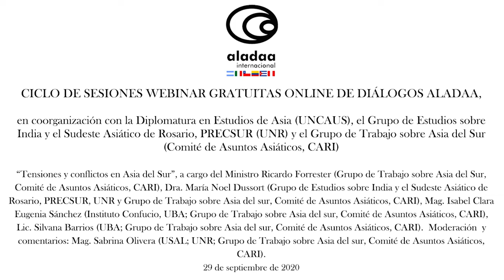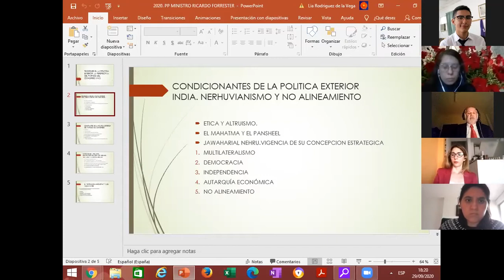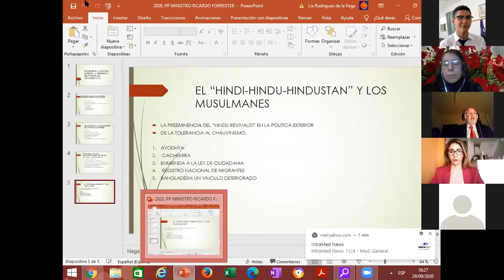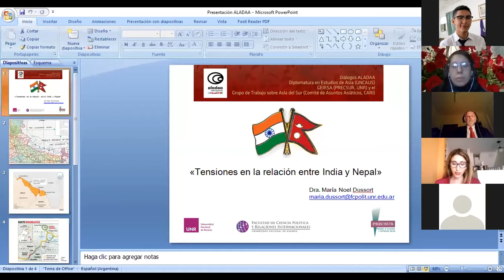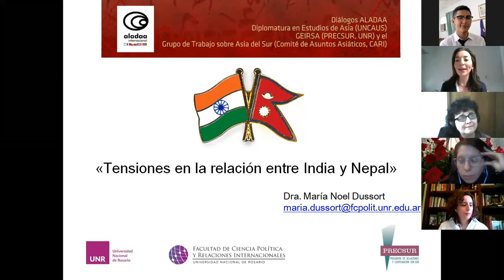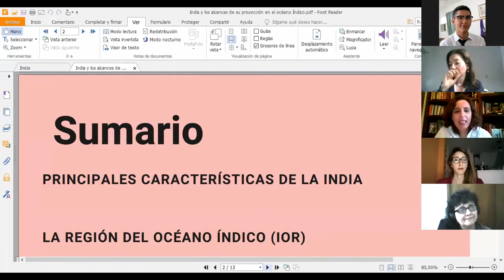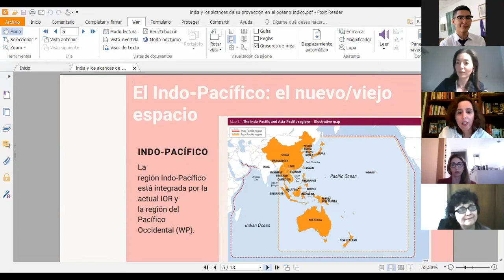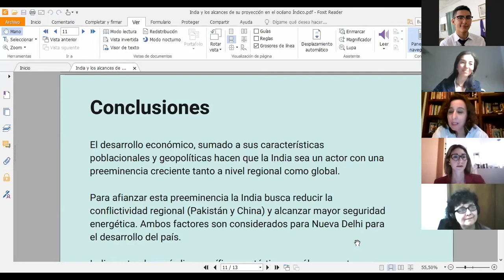Dialogos ALADAA + UNCASUS+PRECSUR+CARI. Tensiones y conflictos en Asia del Sur - 29-09-2020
Diálogos ALADAA, junto a la Diplomatura en Estudios de Asia (UNCAUS), el Grupo de Estudios sobre India y el Sudeste Asiático de Rosario, PRECSUR (UNR) y el Grupo de Trabajo sobre Asia del Sur (Comité de Asuntos Asiáticos, CARI), convocan a la décimo segunda sesión webinar: “Tensiones y conflictos en Asia del Sur”.

a cargo de:
Ministro Ricardo Forrester
(Grupo de Trabajo sobre Asia del Sur, del Comité de Asuntos Asiáticos del Consejo Argentino para las Relaciones Internacionales)

Dra. María Noel Dussort
(Grupo de Estudios sobre India y el Sudeste Asiático de Rosario, PRECSUR, UNR y Grupo de Trabajo sobre Asia del sur, del Comité de Asuntos Asiáticos del Consejo Argentino para las Relaciones Internacionales)

Mag. Isabel Clara Eugenia Sánchez
(Instituto Confucio, UBA; Grupo de Trabajo sobre Asia del sur, del Comité de Asuntos Asiáticos del Consejo Argentino para las Relaciones Internacionales)

Lic. Silvana Barrios
(UBA; Grupo de Trabajo sobre Asia del sur, del Comité de Asuntos Asiáticos del Consejo Argentino para las Relaciones Internacionales)

Moderación  y comentarios: Mag. Sabrina Olivera (USAL; UNR; Grupo de Trabajo sobre Asia del sur, del Comité de Asuntos Asiáticos del Consejo Argentino para las Relaciones Internacionales)